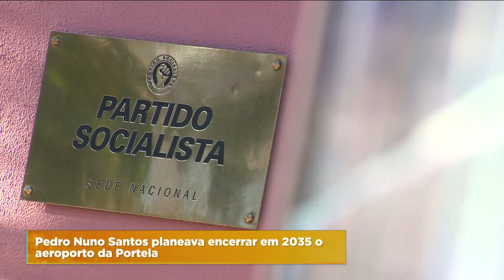POLÉMICA COM NOVO AEROPORTO DE LISBOA